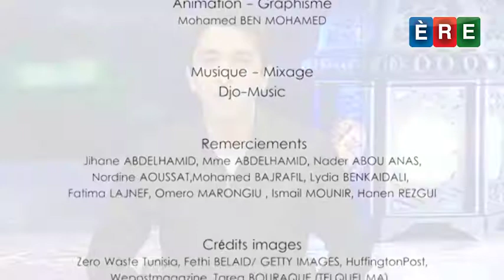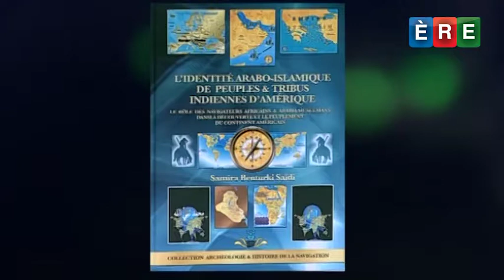Le Zoom - Derniers Jours de Ramadan I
Ce numéro du Zoom traite des quelques jours de Ramadan qu'il reste à jeûner.
Chabane Kaci et ses invités l'entraîneur de kick-boxing Mohamed Bentahar, le Dr. Nina Cohen-Koubi, et l'étudiante Safa Ben Yaghian aborde ensemble la "dernière ligne droite".
La partie suivante à retrouver dès demain.